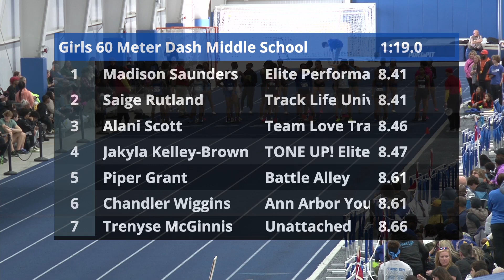MITS2024 Girls 60m MS 3